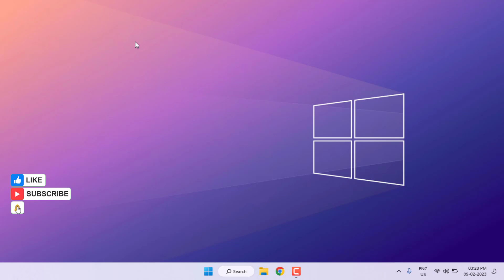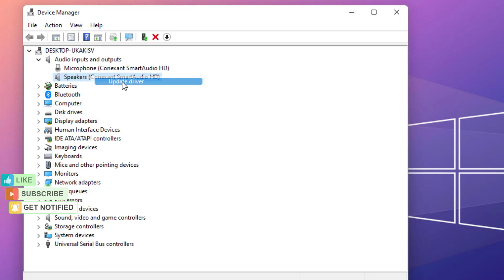How to Fix Laptop Headphone Jack Not Working Issue on Windows 11/10